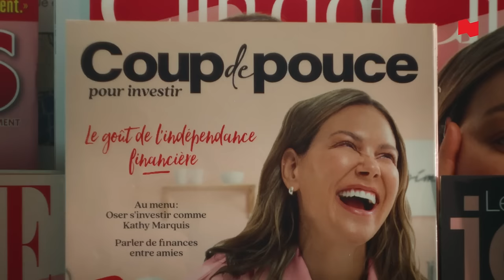Continuons de faire évoluer le discours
Pour la journée internationale des droits des femmes, la Banque Nationale a décidé de faire évoluer le discours sur les finances au féminin, en collaborant avec des magazines d’ici. Pour lire des articles sur le sujet, visitez le